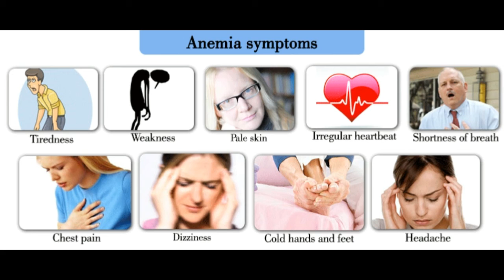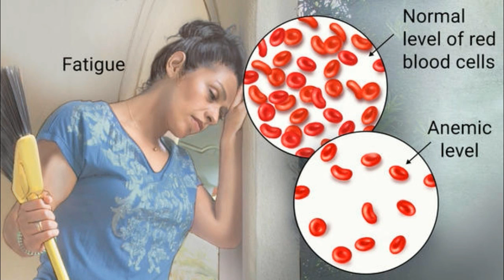Causes Symptoms and Treatment of Anemia